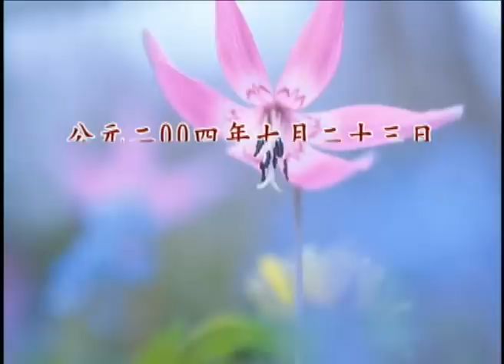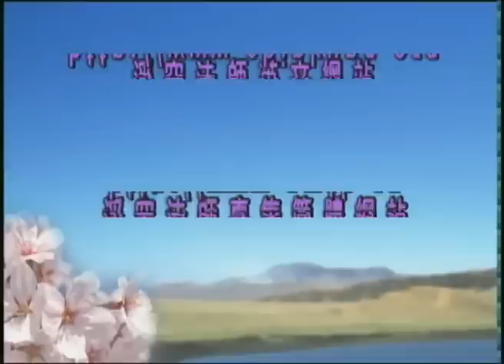Học Phật Vấn Đáp 2004 tập 1 (HQ) - Pháp Sư Tịnh Không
Pháp Sư Tịnh Không thuyết giảng tại Hiệp Hội Phật Đà Giáo Dục Hồng Kông (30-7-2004).
Pháp Sư Minh Nhẫn chuyển ngữ.